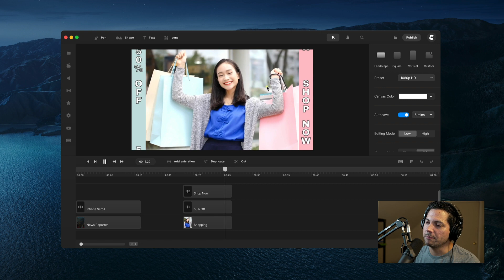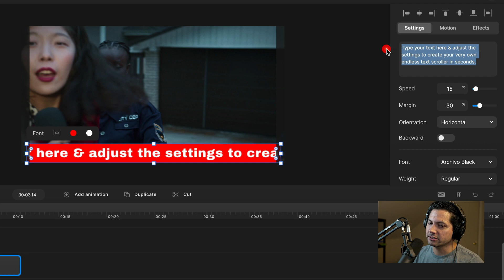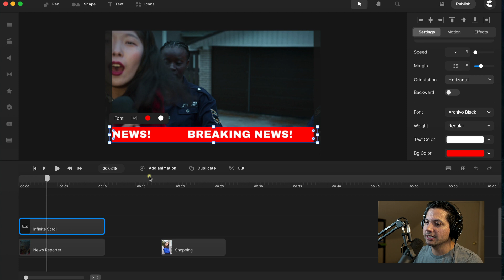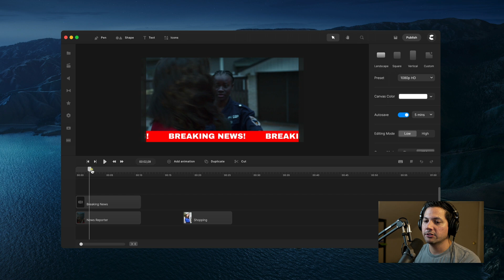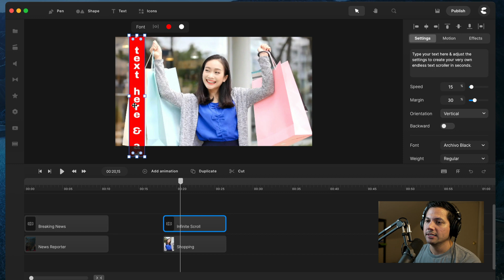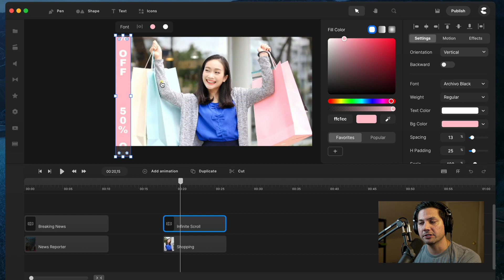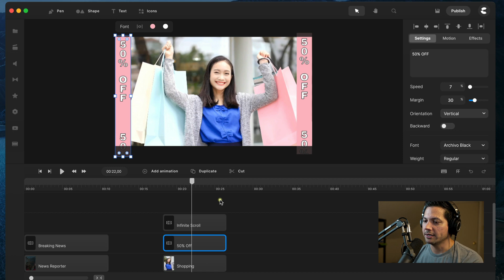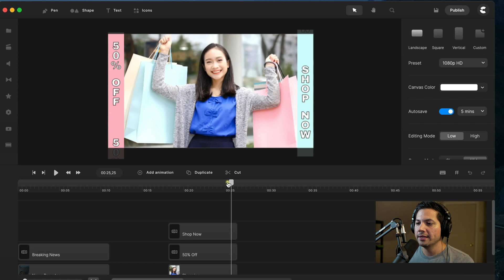CreateStudio - Infinite Scroll Effect